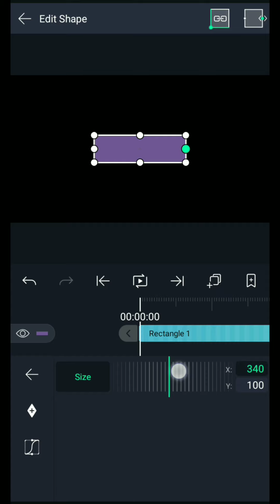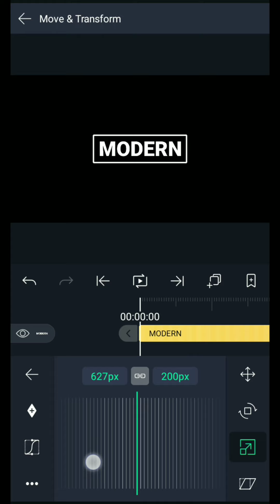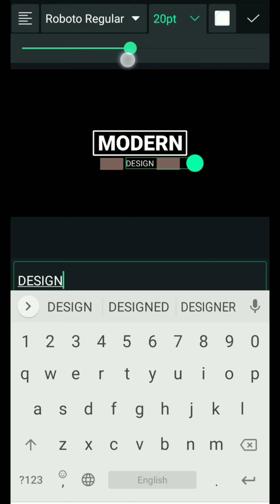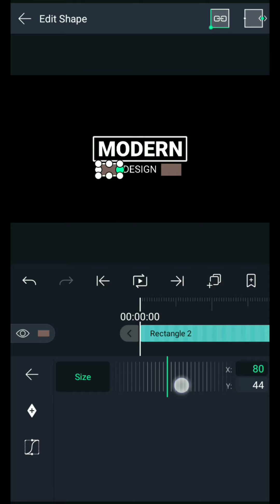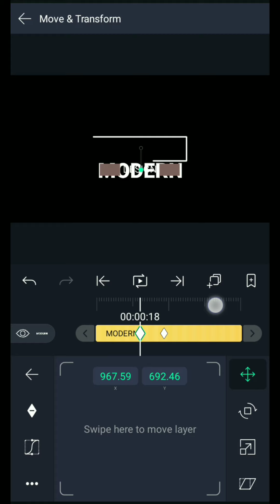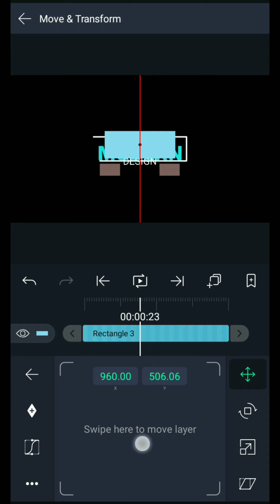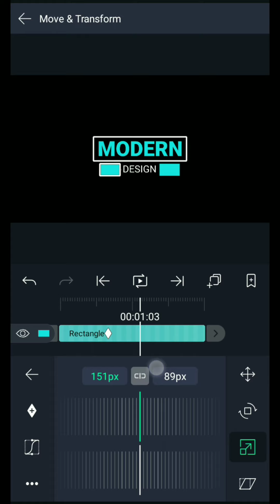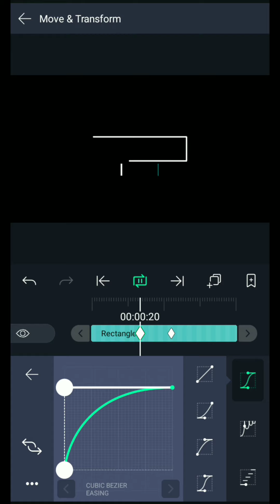Smooth Modern Title Animation in Alight Motion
i am M Animations, you can call me MR.MP750.

In this Video, We Are Creating Smooth Modern Title Animation in Alight Motion.